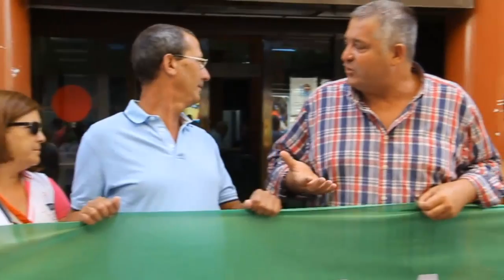concentracion por la sanidad del partido andalucista